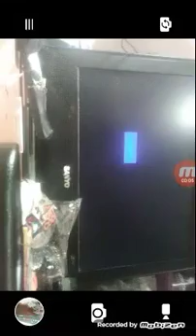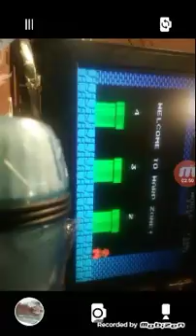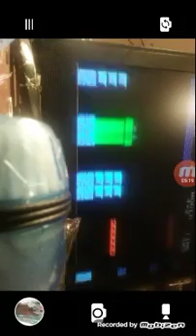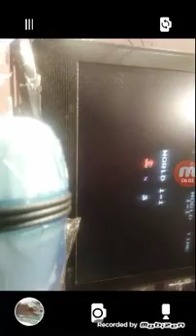First ever Mario game Nintendo the first one